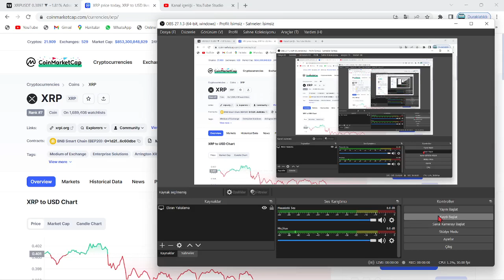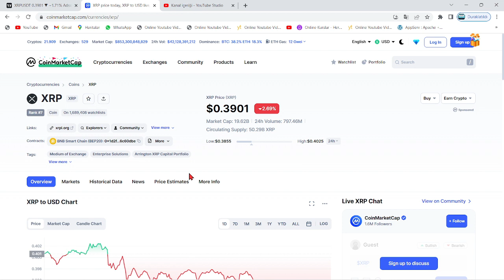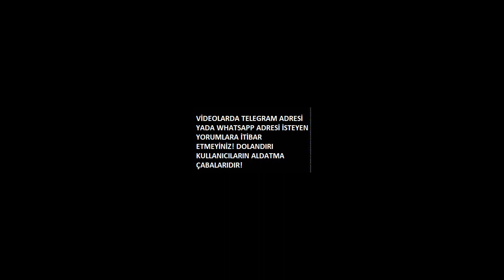DEV ANALİST, 0$ OLACAK 7 ALTCOİN AÇIKLADI!🚨"ADA, XRP, DOGE VE SHİBA PİYASADAN TAMAMEN SİLİNECEK..!"🚨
Bu videomuzda Bitcoin'in analizini gerçekleştirdik. Kısa ve uzun vadede neler yapabileceğini değerlendirdik, herkese iyi seyirler. Bitcoin an itibariyle 39000 pozisyonlarında ve destek tutunmaya çalışıyor. Alt kanala atması ile 37 bin seviyelerine kadar düşebilir ve ardından 30k kadar takip eder. Bitcoin'in yükselen trendi an itibairyle çalıştı fakat gözler 12 nisan 15.30'da açıklanacak ABD enflasyon oranlarında. Enflasyonun yüksek açıklanması durumunda Btc ve piyasalarda sert bir düşüş gelebilir. Önümüzdeki günlerde açıklanacak bilançolar da kaderimizi belirleyecek. Bitcoin kahini olarak bilinen peter brandt'dan yeni bir tahmin geldi. Son gelişmelerle birlikte bitcoin tarafında ciddi bir düşüş var ve fed faiz kararını açıkladı. Son gelişmelerle bitcoin'de haftalık kapanış geliyor. Bu videoda anlatılanlar yatırım tavsiyesi değildir.